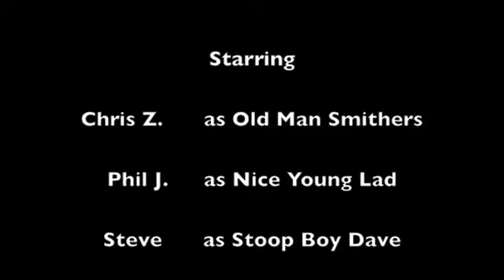The Dollar (A Short Skit)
A strange man follows a young boy after he drops his dollar...

 Feels so Good- Chuck Mangione
Return To Woodsboro- That's Outrageous!